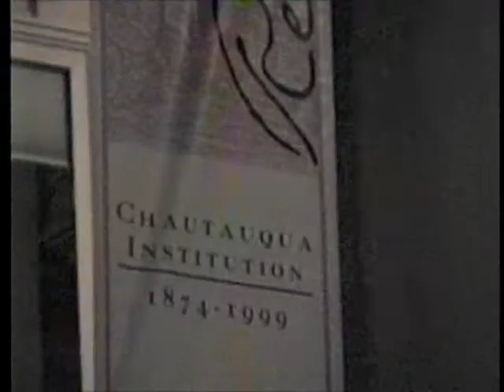Liz Carpenter Full Moon Concert July 1999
In July of 1999, Liz Carpenter, former press secretary to LBJ,. held a Texas-style full moon event at Chautauqua Institution, Chautauqua NY with host Marty Merkley.